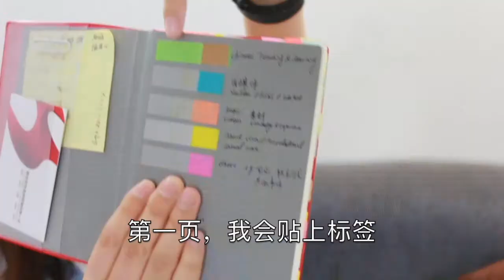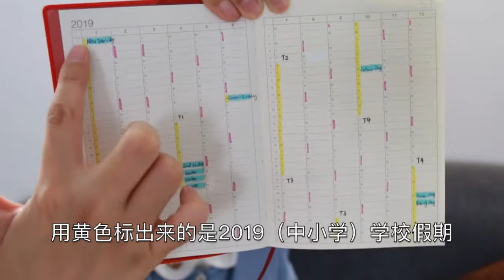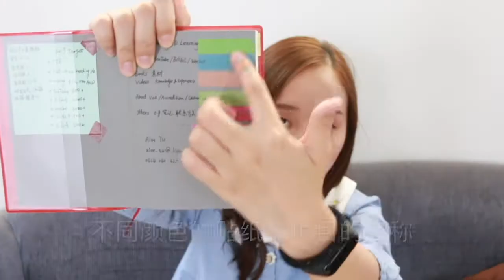【MissATU时间规划】 无印良品日记本怎么用？年计划怎么做？| 阿涂的2018年计划汇报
【时间规划】再见，2018
· 无印良品日记本介绍
· 如何做年计划
· 2018年计划完成情况
· 2019年计划
· 2019将更新公众号和小红书

🔗相关视频：
澳洲留学工作 | 澳洲老师频繁换工作？澳洲中学一天有几节课？